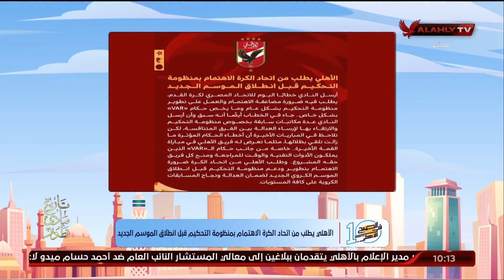الأهلي يطلب من اتحاد الكرة الاهتمام بمنظومة التحكيم قبل انطلاق الموسم الجديد | 10 الصبح في الأهلي